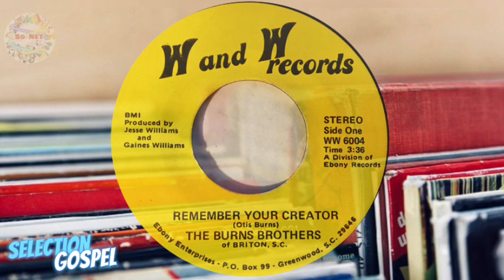The Burns Brothers of Briton, S.C. – Remember Your Creator